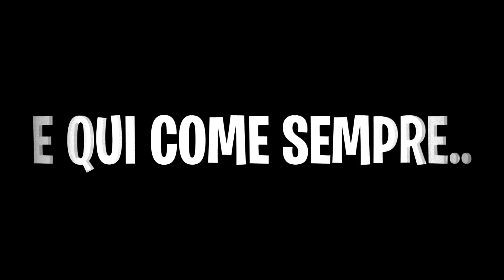FAN ricco viene TRUFFATO da un BAMBINO per avere ARMI INFINITE.. mi vendico *FORTNITE SALVA IL MONDO